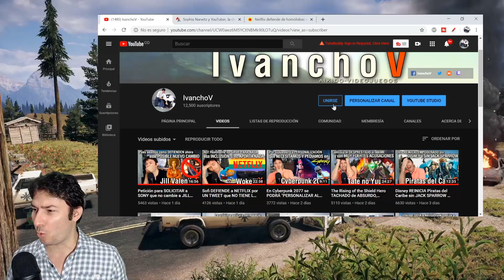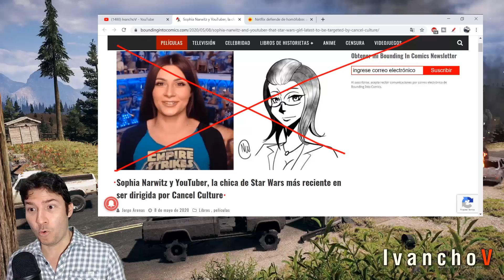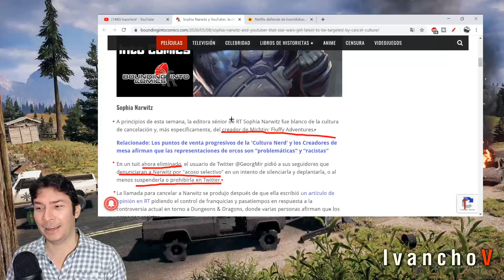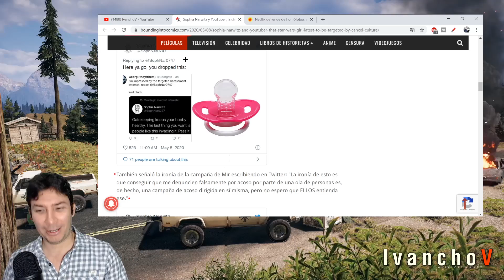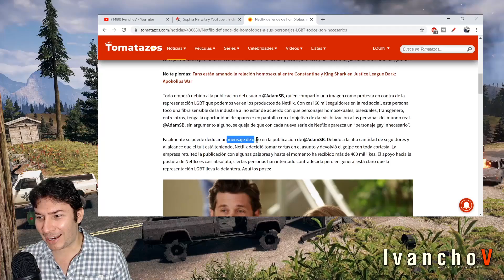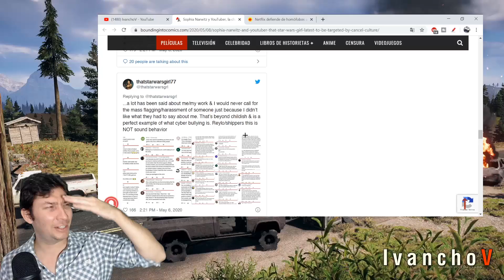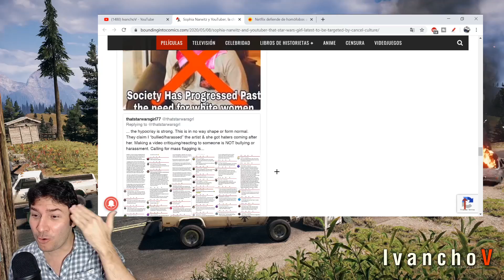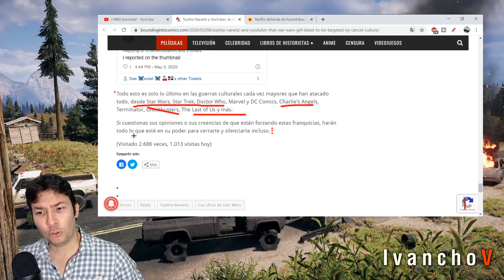That Star Wars Girl CANCELADA por no COMULGAR con la PC. IvanchoV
Nuevamente  vemos como los actos de estas personas nos dan la razón. No importa de quien se trate dentro de esas "minorías", terminaran siendo atacados por esos mismos quien dicen son sus protectores y todo por no aceptar las doctrinas que quieren imponer. That Star Wars Girl CANCELADA por no COMULGAR con la PC.

Esta es una joven señorita que vive con pasión el universo de Star Wars, y es por esa pasión que le ha dolido todo el camino que Disney Lucasfilm con su trilogía que definitivamente se ha alejado del camino que había ideado George Lucas.

Los sj"cerebrosdepudín"weirdos al final terminan siendo todo por lo que dicen estar en contra.

that star wars girl,star wars,kathleen kennedy,george lucas,disney,disney lucasfilm,lucasfilm,ivanchov,ivanchov aikido